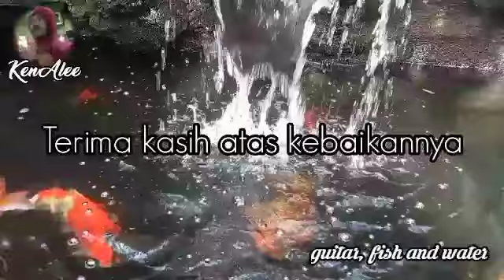INSPIRASI : Petikan Gitar diantara gemericik air dan nyanyian ikan